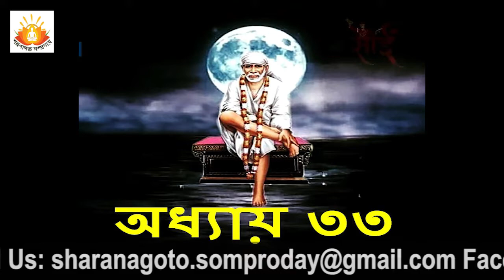শ্রী সাই সৎচরিত ( অধ্যায় 33 ) স্বাধ্যায় - তারাশিস গঙ্গোপাধ্যায়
হেমাদপন্থ রচিত শ্রী সাই সৎচরিত ভারতের অধ্যাত্ম ইতিহাসের এক বিশিষ্ট সম্পদ। শিরডির সাইবাবার মহাজীবনী এতে তুলে ধরা আছে। সাধক লেখক তারাশিস গঙ্গোপাধ্যায় এর আগে সাইবাবার উদ্যেশ্যে তাঁর শ্রদ্ধার্ঘ্য জানিয়েছেন "আজো লীলা করেন সাই"বইতে। এবার তিনি আপন কণ্ঠের মাধুরীতে এখানে তুলে ধরছেন হেমাদপন্থের শ্রী সাই সৎচরিত।সাইবাবাকে যাঁরা ভালোবাসেন, যাঁরা সাইবাবাকে জানতে চান, এই প্রতিটি অধ্যায়ের স্বাধ্যায় তাঁদের জন্য। জয় সাইনাথ।